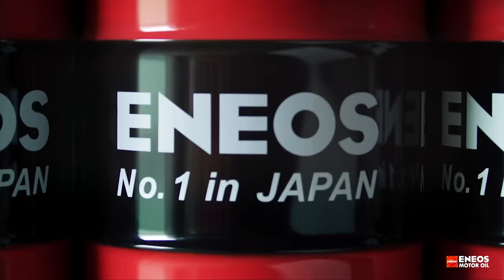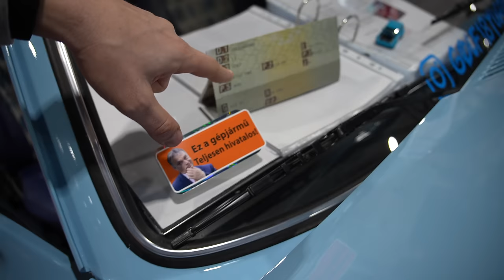Egy beteg Audi, álmaim Hondája, csaló Ferrari, és a Golfba öntött jó ízlés - Check Engine Sztori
Idén is lement az AMTS, és idén is találtunk egy halom érdekes autót a rendezvényen. Ez itt most egy gyors összefoglaló arról, amit a leginkább szerettünk.